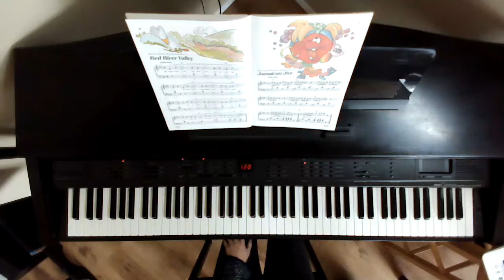Red River Valley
Bastien Piano Basics Level 3
This is page 46 in the book.

If you would like to learn to play the piano and be able to play songs like this and others on my page please see my